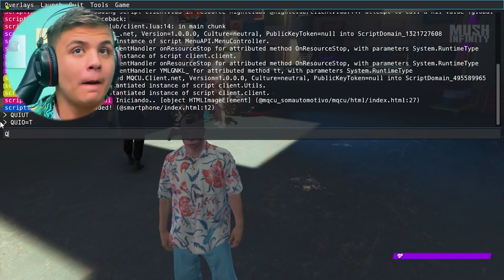TRETEI COM INVEJOSO no GTA RP! (Paulinho o LOKO)